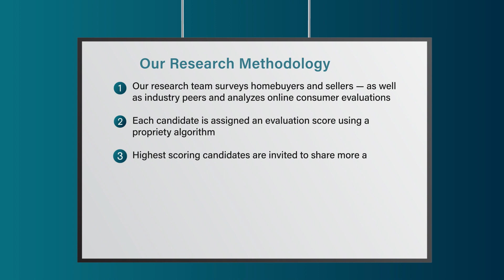2022 Seattle Five Star Real Estate Agent Brian Wilson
Brian Wilson wins the 2022 Five Star Real Estate Agent Award! Five Star Real Estate Agents represent those who are outstanding in their field. Winning agents are selected as a result of a rigorous and objective research process. For any market, each year's field of winners represents no more than 7% of agents within the market.